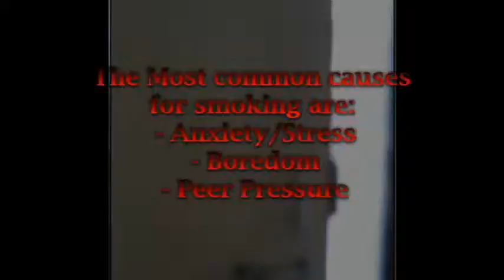What's Killing You?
An ad film made in public interest by Abhidip Sengupta and Chetan Chandrashekhar, students of Dr. Ram Manohar Lohiya National Law University, Lucknow.

The film tries to portray the human psyche behind dependency on cigarettes, while contrasting it with the real consequences.